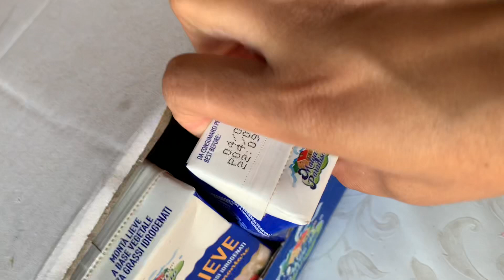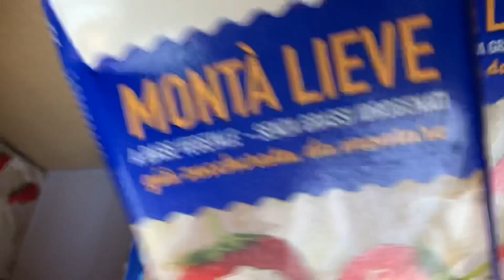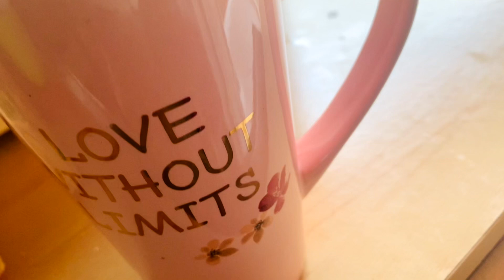Rumaisa’s Birthday volg part-2 || gift unboxing || cake making || birthday party ar sokal || volg-44